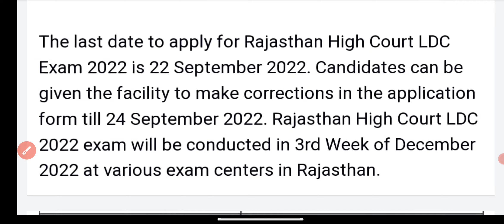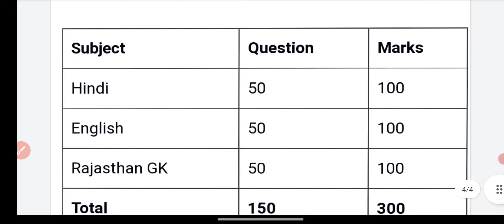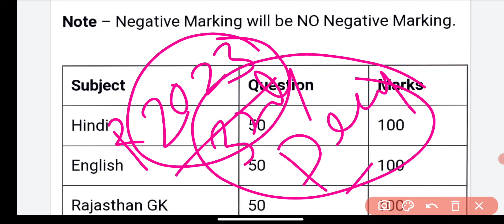Rajasthan High court LDC exam 2022 date । high cort ldc exam date । Ldc exam 2022 । High court exam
Rajasthan High court LDC exam 2022 date ।। तिथि हुई जारी ।। Ldc exam 2022 ।। High court exam 202

LDC bharti update
Rajasthan high court
Rajasthan high court bharti

Rajasthan high court LDC exam Update ।। एग्जाम कब होगा ।। LDC exam date 2022 -23 ।।

Rajasthan High court LDC Exam date 2022 । High court LDC syllabus । दिसंबर में होगा एग्जाम ।
Rajasthan_highcourt_LDC_exam_date_2022 ldc_syllabus2022/highcourt_ldc_vacancy_2022/highcort ldc exam form2022/exam date#highcourt_ldc_latest_news2022#highcourtldcexam2022#high_ldc_exam_date[2022